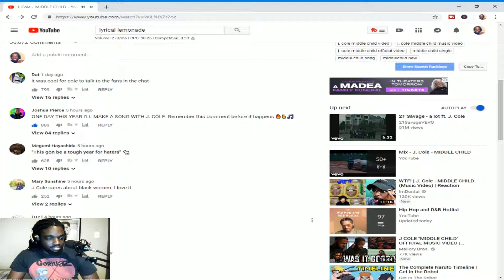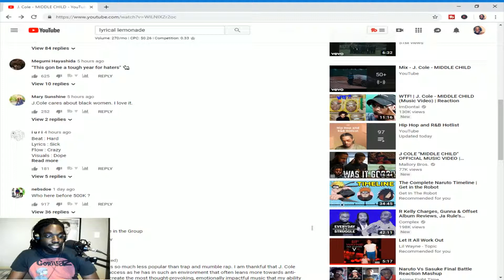J. Cole - MIDDLE CHILD Reaction